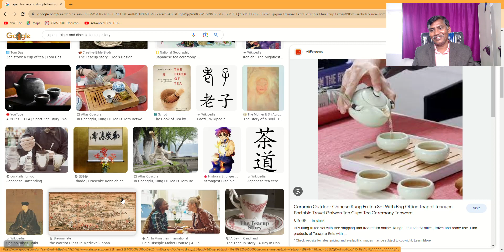MONEY & SUBCONSCIOUS MIND DAY 3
డబ్బు ను సంపాదించడానికి మన మైండ్ ను సిద్ధంచేసే,డబ్బును ఆకర్షించే ఆయస్కాంతముగా మార్చే అద్భుతమైన పుస్తకం. సబ్ కాన్సియస్ మైండ్ ట్రైనింగ్ మీకోసం పుస్తకం కోసం WHATSAPP చేయండి 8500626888
BOOK PRICE
Rs 499.50 /- Limited period offer

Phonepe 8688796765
Account Name : Nakka Vanitha

For Video Course Click Below Link